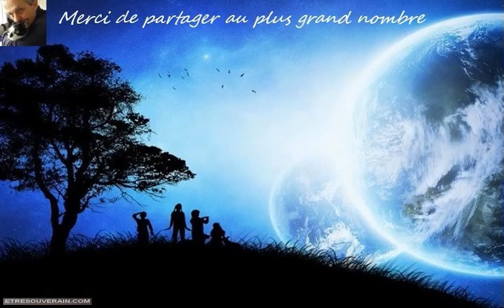Conseil Arcturien : Énergies actuelles affectant les personnes éveillées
Nous avons déjà remarqué les effets des énergies actuelles sur vous tous, sur la planète Terre. Nous avons remarqué que de plus en plus de gens s’avancent et se présentent comme enseignants, guérisseurs et guides, et nous voulons que vous sachiez que les énergies non seulement vous soutiennent dans cette démarche, mais qu’elles vous aident aussi à vous réunir avec ceux qui bénéficieront le plus de ce que vous offrez.